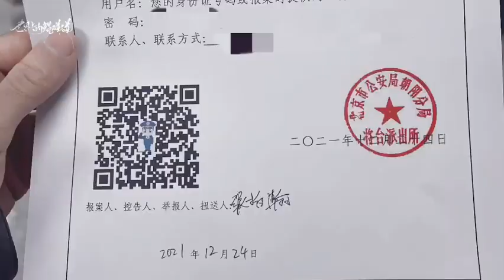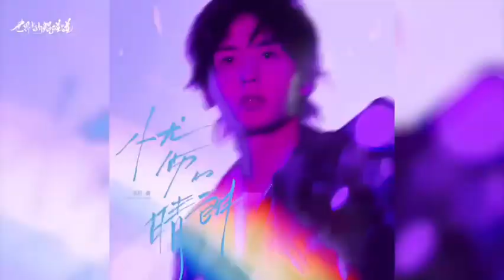ZZH｜王者歸來，我是張哲瀚，不讓未來留下過去的眼淚！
小哲星途磕磕碰碰的走向世界，有幸能親臨現場觀看超燃的演唱會現場，真的很感嘆某世界的不公不義🥲
我們會一直都是你背後堅強的靠山！一起走更遠💙

——同場宣傳。台灣散粉新加坡應援——

⭐️瀚海星光⭐️ 因你而在 點點聚光！💙

各位海哲姊妹兄弟們，哲瀚下一場商演與演唱會即將到來！！為了讓我們哲瀚寶貝在新加坡演出時擁有最好的排面~~我們擬將參加各地散粉們的"新加坡地鐵聯合應援"(由lsp統籌規劃及辦理授權)，並將直接標註應援單位@台灣海哲群工作站01。

凡參與本次應援的海哲姊妹兄弟們，您可獲得以下紀念小物：

💰應援金額1511元以上：
(1)PP票夾(雙層)二個

💰應援金額2511元以上：
(2)台灣海哲群毛巾一條

💰應援金額5511元以上：
(3)台灣海哲群行李箱束帶一條

在此邀請大家一起來給哲瀚寶貝滿滿的愛，若您有意願參與，請將應援款項匯款至以下專用應援帳戶，匯款後並請填寫表單，方便我們將應援紀念小物寄給您喔!

讓我們一直支持小哲!陪伴小哲出發走向全世界 ^^